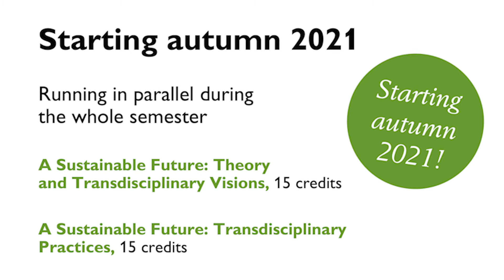A Sustainable Future - New course package at Uppsala University Campus Gotland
Följ med oss på en resa för att utforska hållbarhet. Det här nya kurspaketet för 2021 riktar sig till dig som vill lära dig att förstå och hantera hållbarhetsutmaningar i en komplex värld. Kurserna ges på engelska.

• En hållbar framtid - teori och transdisciplinära visioner  (15 hp) kurskod 1GV199
• En hållbar framtid - transdisciplinära tillämpningar (15 hp) kurskod 1GV201

Ansök på senast 15 april.

Join us on a journey to explore sustainability. This new course package is for you who want to explore the concept of sustainability and how to tackle sustainability challenges in a complex world.

• A Sustainable Future: Theory and Transdisciplinary Visions 15 credits course code: 1GV199
• A Sustainable Future: Transdisciplinary Practices 15 credits course code: 1GV201

no later than 15 April.